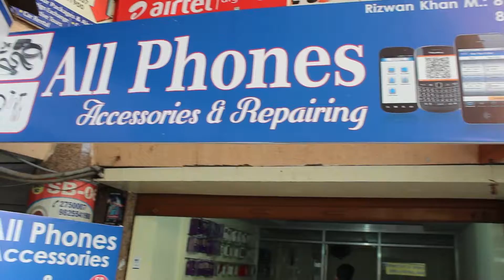All Phones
All Phones Mobile Store in Vadodara Gujarat